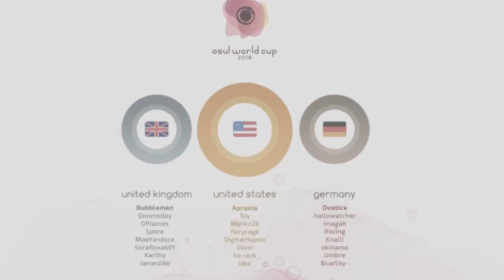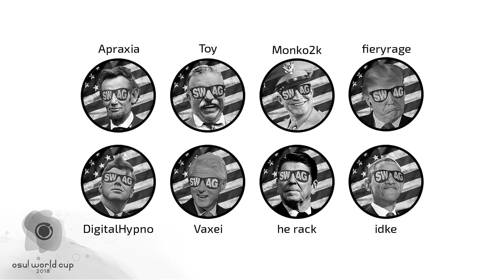Introducing: USA OWC 2019